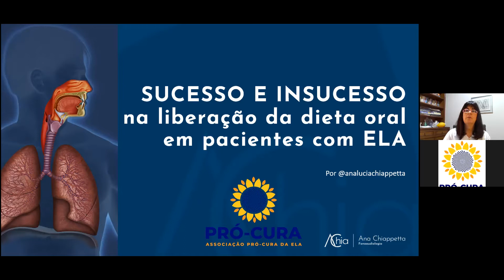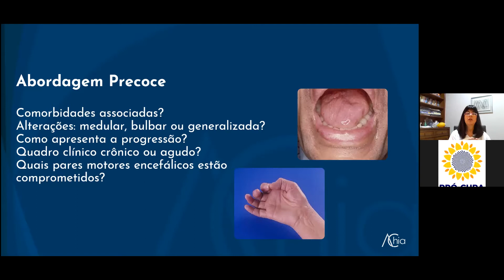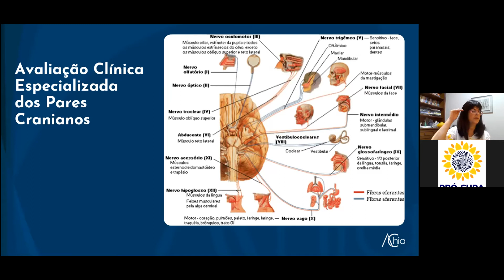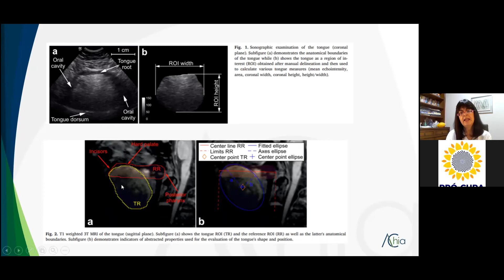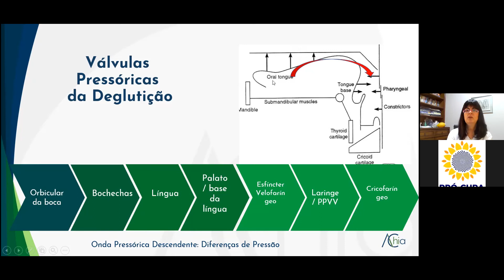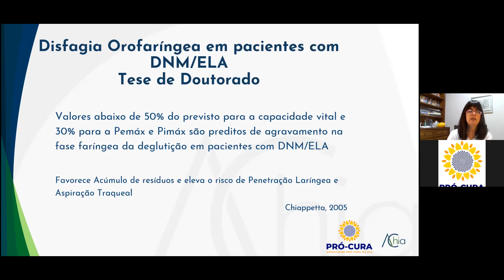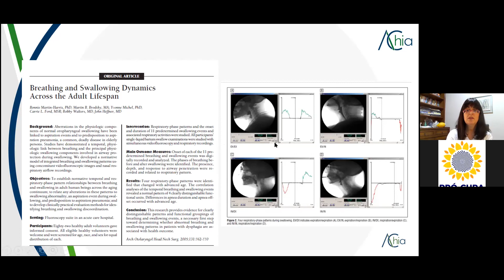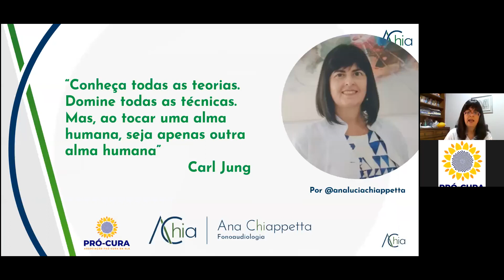6º Simpósio Anual da Pró-Cura | Dra. Ana Lúcia Chiapetta - 13/06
Dra. Ana Lúcia Chiapetta, Fonoaudióloga formada pela UNIFESP e membra do comitê científico da Associação Pró-Cura da ELA, abordou em sua aula o tema “Sucessos e insucessos na liberação da dieta oral em pessoas com ELA”. Descubra como esse tema tem avançado no tratamento de pacientes pelo país e as melhores dicas e recomendações!